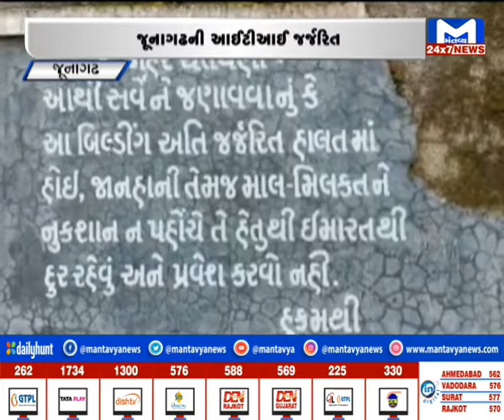Junagadh : પ્રિન્સિપાલની જીદના કારણે વિદ્યાર્થીઓ જોખમમાં | MantavyaNews